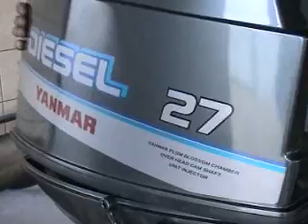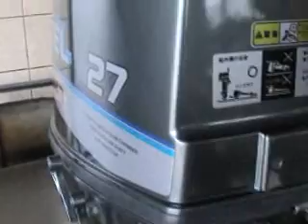YANMAR D27 MotoX LT ER041